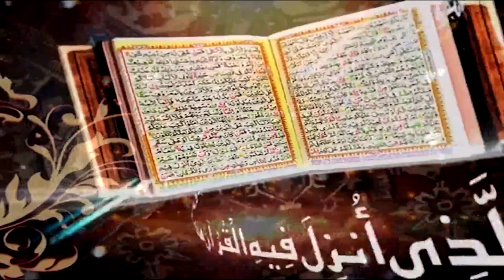Surah Al Mumenoon Ayat 93 to 100 | Prof. Dr. Qazi Sultan Sikandar